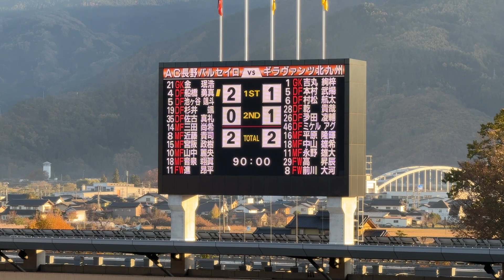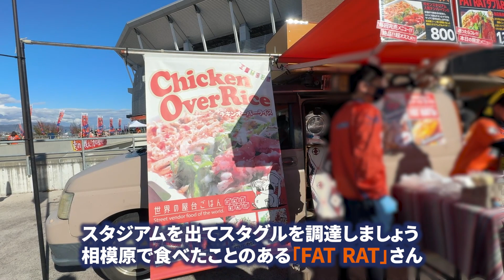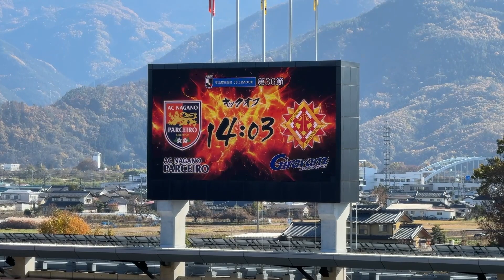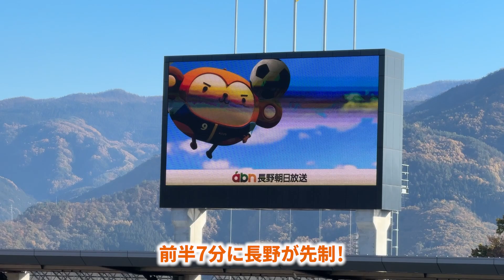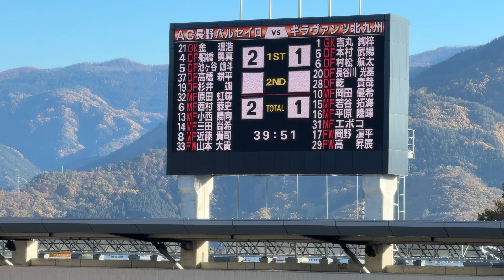長野Uスタジアムで観戦【AC長野パルセイロvsギラヴァンツ北九州】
2023年J3リーグ第36節
メインスタンド自由席で観戦

00:47 長野駅からスタジアムへ
01:28 長野Uスタジアム外観
02:01 メインスタンド自由席で観戦
03:39 「共に掴み取れ」長野パルセイロの応援チャント
04:57 「Forza 長野」長野パルセイロの応援チャント
06:28 「声の限り」長野パルセイロの応援チャント
06:41 「P.R.G.」長野パルセイロの応援チャント
07:39 「共に掴み取れ」長野パルセイロの応援チャント
08:04 選手入場
09:21 「長野魂」長野パルセイロの応援チャント
10:28 「アリバアレ」長野パルセイロの応援チャント
10:42 「走れパルセイロ」長野パルセイロの応援チャント
11:11 「大脱走」長野パルセイロの応援チャント
11:42 「結心」長野パルセイロの応援チャント
12:32 「オレンジの戦士達」長野パルセイロの応援チャント
13:08 「ALLEZ NAGANO PERCEIRO」長野パルセイロの応援チャント
14:15 「Come On Feel The Noize」長野パルセイロの応援チャント
14:56 「OLA」長野パルセイロの応援チャント
15:21 「alma de laranja」長野パルセイロの応援チャント
16:21 「立ち向かえ長野」長野パルセイロの応援チャント